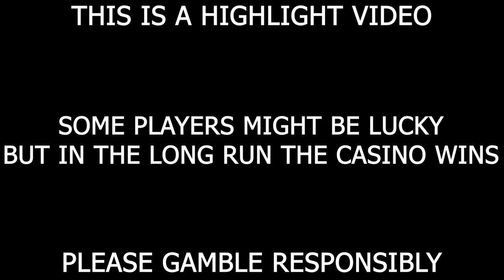🔥 Multi Wild Respins 🔥 | Immortal Guild big Casino Win on Livestream | Push Gaming Slot